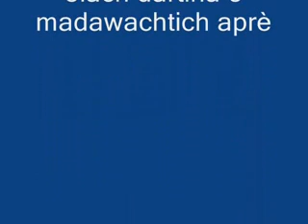3lèh dartiha o madawachtich aprè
man 3and cheb al mehdi ya7ya khona o hbibna yacine L'organiste o fikhatr nass maghnia o chikh NANI
كيما درتو معانا خطوة نديرو معاكم 10